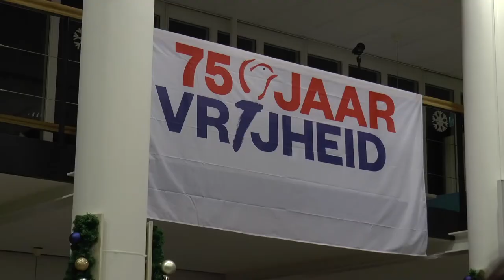Nieuwjaarstoespraak 2020 LV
Nieuwjaarstoespraak van burgemeester Klaas Tigelaar van de gemeente Leidschendam-Voorburg, uitgesproken tijdens de Nieuwjaarsreceptie op maandagavond 6 januari 2020, in het Raadhuis van Leidschendam.